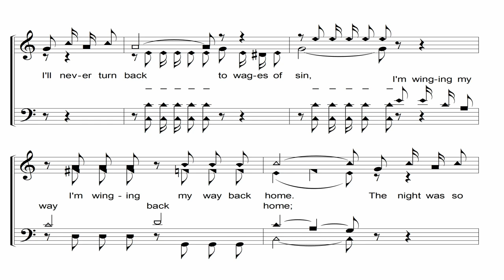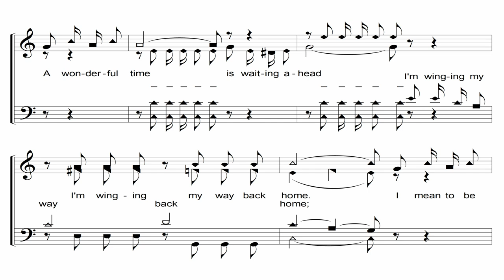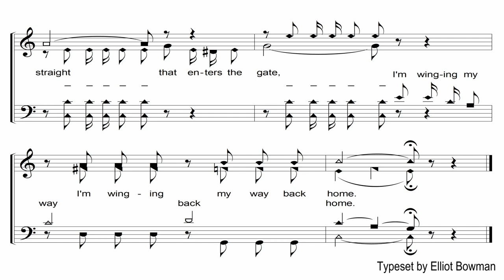I'm Winging My Way Back Home - A Cappella Hymn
Lyrics & Music - J. B. Coats (1941)